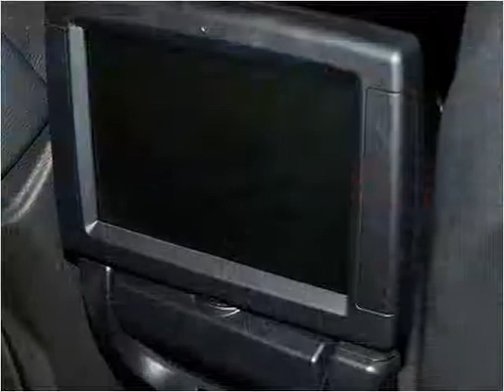2009 BMW X5 Used Cars Littleton CO